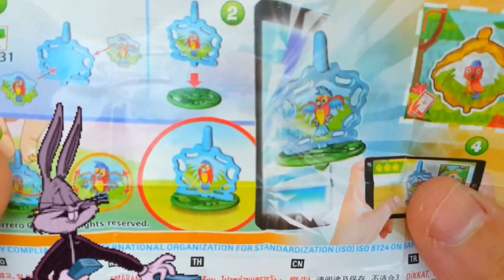Ice Cream for Summer with CRAZY ORANGE | Stop Motion Cooking & ASMR